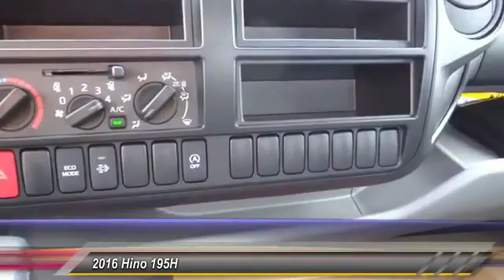2016 Hino 195H AGOURA HILLS, ALHAMBRA, ARCADIA, ARTESIA, AVALON, AZUSA, BALDWIN PARK, BELL, BELL GAR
2016 Hino 195H